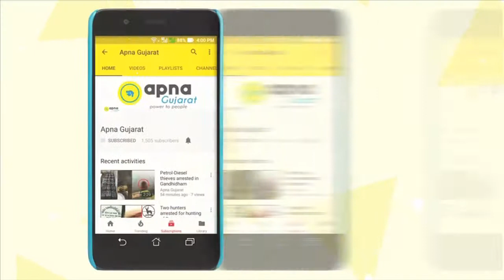Shankarsinh Vaghela attends a Press Conference while his Election Campaign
Shankarsingh Vaghela recently attended a press conference at Jamnagar while his Gujarat Tour as he conducts election campaign for 'Jan Vikalp'. While attending the press conference, Shankarsinh majorly focused on farmers and the benefits that his government is likely to provide them if got elected.